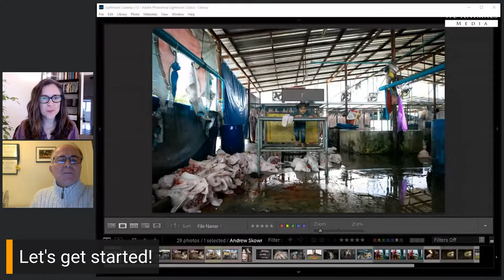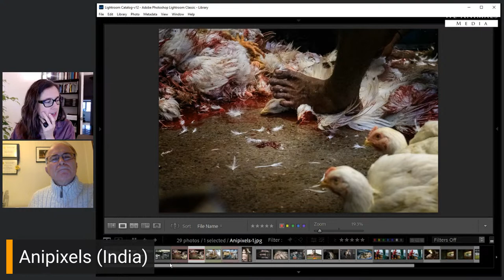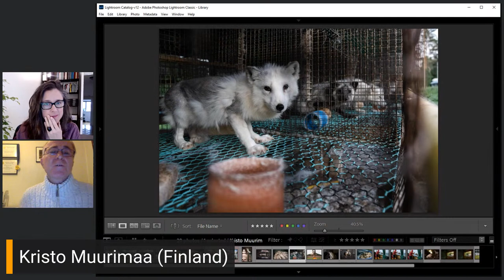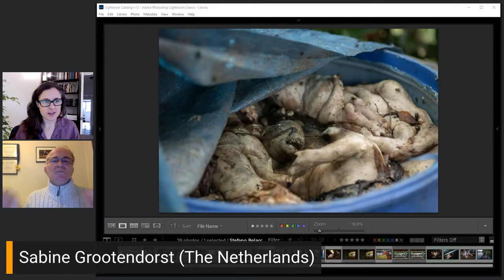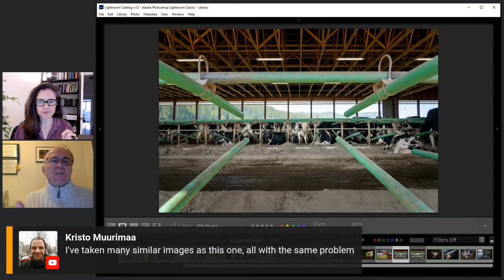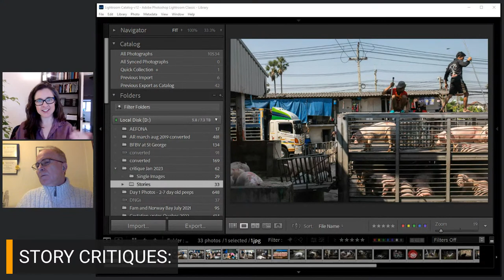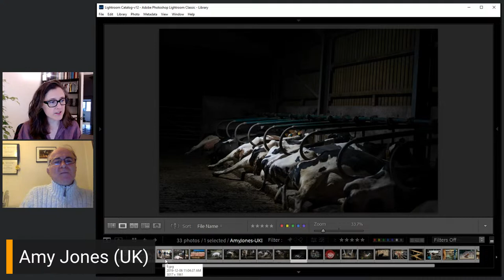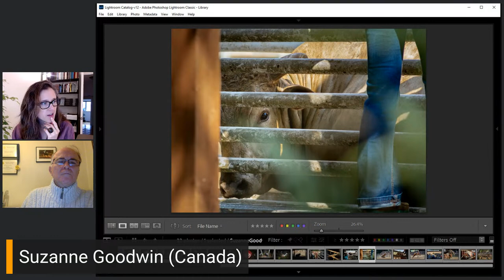Image Critiques by Photo Editors Jo-Anne McArthur & Keith Wilson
We Animals Media contributing animal photojournalists join us for our first-ever image critique session with Keith Wilson and Jo-Anne McArthur.

Jo-Anne McArthur is an award-winning photojournalist, sought-after speaker, photo editor, and the founder of We Animals Media. She has visited over sixty countries to document our complex relationship with animals. She is the author of three books: We Animals (2014), Captive (2017), and HIDDEN: Animals in the Anthropocene (2020), and is the subject of Canadian filmmaker Liz Marshall’s acclaimed Canadian documentary, The Ghosts in Our Machine. Jo-Anne’s photographs have received accolades from Wildlife Photographer of the Year, Nature Photographer of the Year, Big Picture, AEFONA, Picture of the Year International, the Global Peace Award, and others. In 2020, Jo-Anne was thrilled to be a member of the jury for World Press Photo. She hails from Toronto, Canada.

Keith Wilson is the co-editor of HIDDEN: Animals in the Anthropocene. He is also the co-founder of Photographers Against Wildlife Crime™, a group of leading photographers and journalists dedicated to using photography to raise global awareness of the illegal wildlife trade. Keith is a special contributor to N-Photo, Professional Photography and Photo Plus magazines, and was the Editor of Amateur Photographer magazine for 9 years. He is a sought-after speaker at nature photography festivals across Europe and the UK, and has judged for leading photo contests including Nature Photographer of the Year, the Fritz Polking Prize, and GDT European Wildlife Photographer of the Year.

Interested in learning more about animal photojournalism? Explore our We Animals Media Photography Masterclass